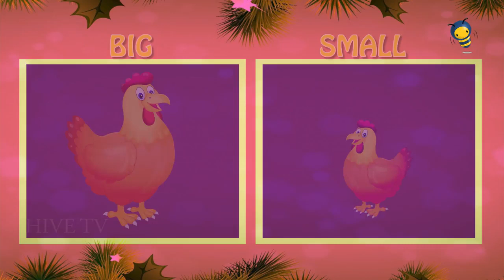Big And Small For Kids And Children Comparison for Kids Learn Pre School Concepts